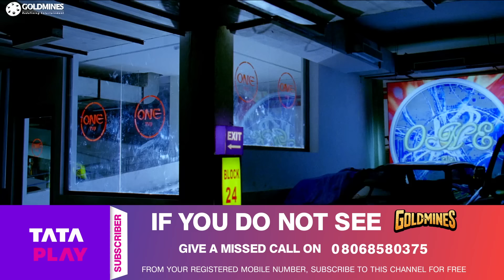ब्रह्मानंदम के हृदय में एक रहस्य है जो वो जूनियर एनटीआर को बता रहा है